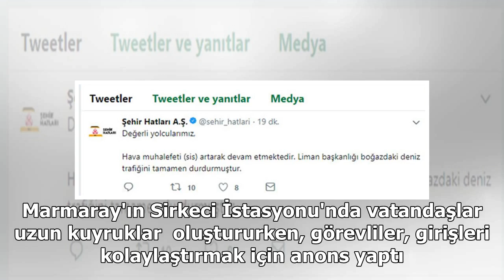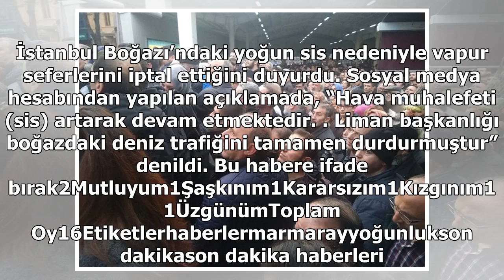Son Dakika: Vapur seferleri iptal! Marmaray'da büyük yoğunluk...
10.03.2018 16:20 | Son Güncelleme:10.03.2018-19:10 İstanbul'u etkisi altına alan ve vapur seferlerinin yapılmasına engel olan sis, Marmaray'ın Sirkeci İstasyonu'nda yoğunluğa neden oldu. Marmaray'ın Sirkeci İstasyonu'nda vatandaşlar uzun kuyruklar  o...